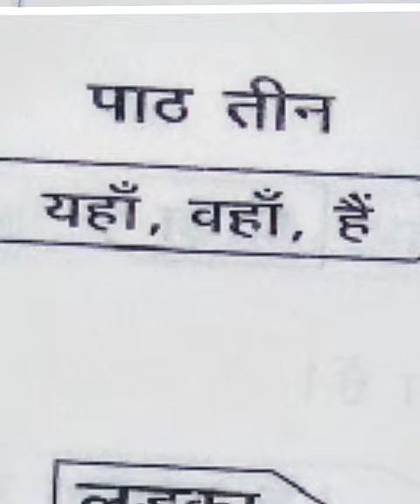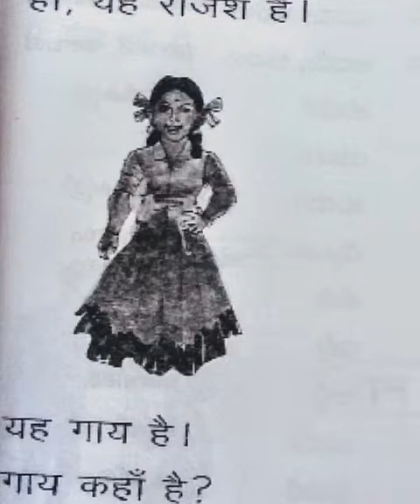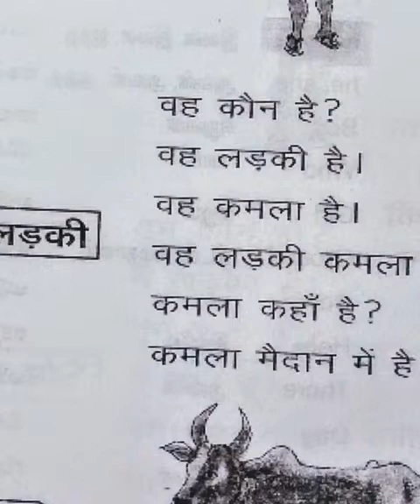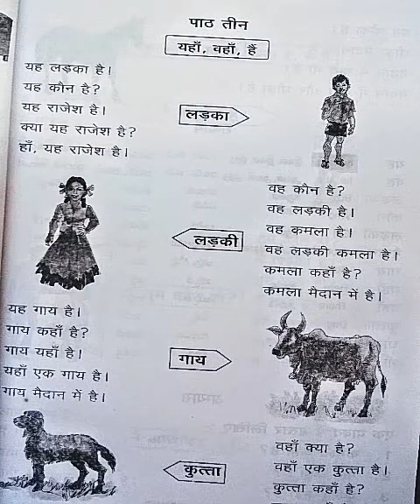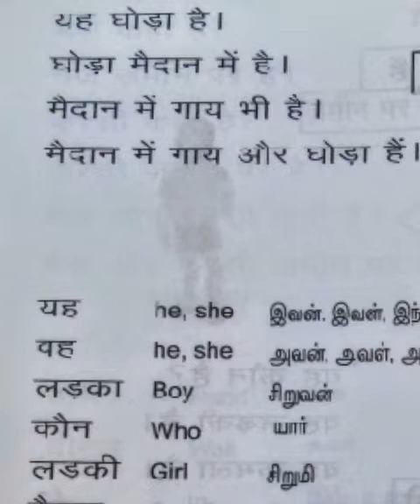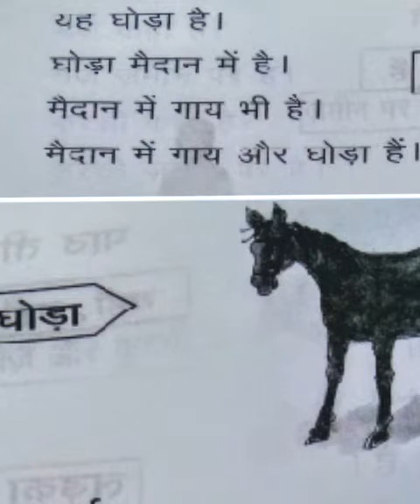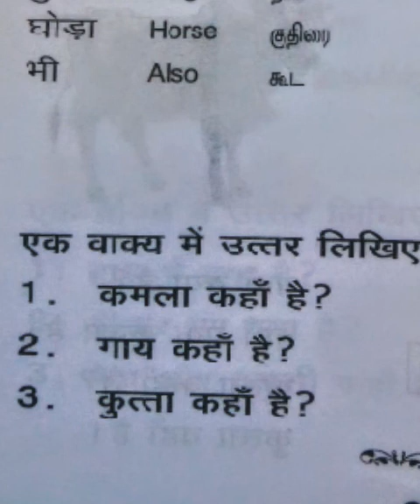Prathmic part 1 lesson 3